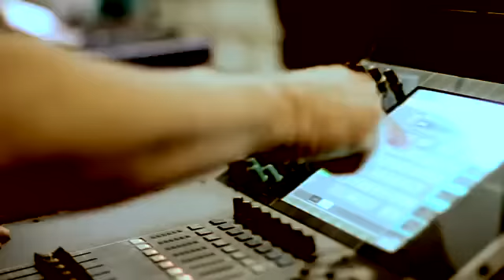Levántate - Hector Acosta (El Torito) by Jochy Fersobe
Video producción de Edilenia Tactuck y Jochy Fersobe para el concierto en la Gran Arena del Cibao "Un Torito pal Pueblo".